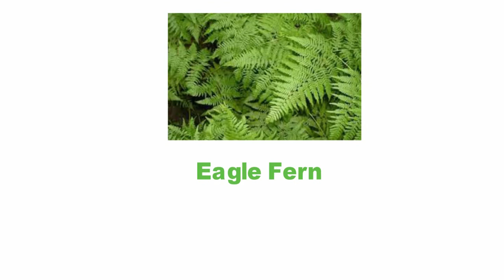Types Of Ferns With Pictures And Names In English Vocabulary | Indoor Ferns | Outdoor Ferns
Outdoor Ferns Types Of Wood Ferns Ideal For Outdoor Growing Include The Autumn Fern (Dryopteris Erythrosora), Crested Buckler-fern (Dryopteris Cristata), Leatherleaf Fern (Rumohra Adiantiformis), And Marginal Wood Fern (Dryopteris Marginalis). A Fern Is A Member Of A Group Of Vascular Plants That Reproduce Via Spores And Have Neither Seeds Nor Flowers Different Types Of Ferns Cinnamon Fern (Osmundastrum Cinnamomeum) ...
Maidenhair Fern (Adiantum Pedatum) ...
Royal Fern (Osmunda Regalis Var. ...
Ostrich Fern (Matteuccia Struthiopteris) ...
Bracken Fern (Pteridium Aquilinum)

Graphic Design
3d Covers
Acx Book Covers
Logo Animation
Intro/outro For YouTube
Discount 20%

kids vocabulary